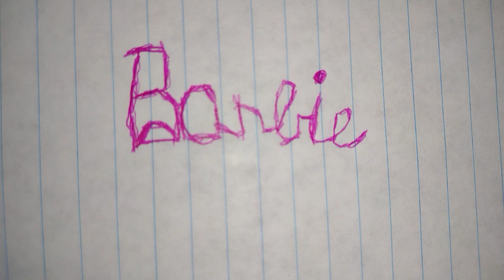Do you like my drawing logo?